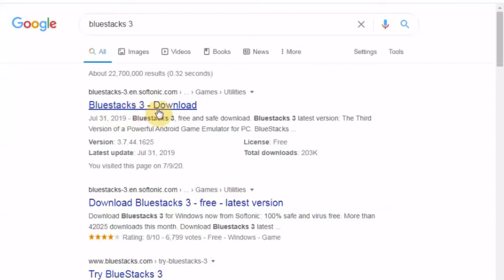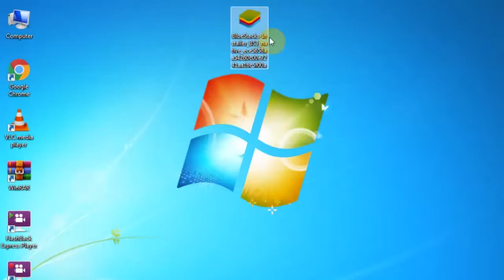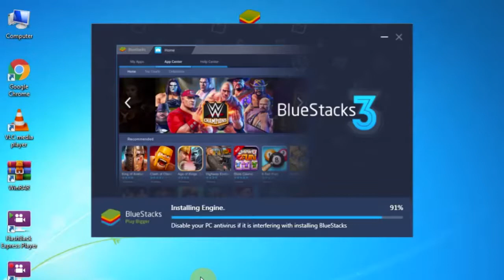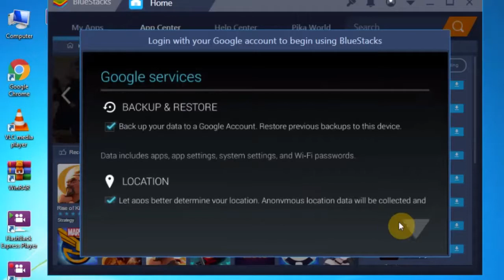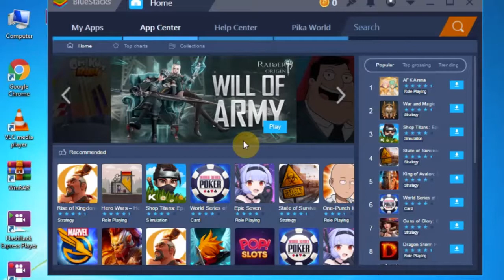How to Download & Installed Bluestacks 3 on Windows 7 , 8 , 10 || 1000% Working || 2020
In this video , I am telling you how to download and Installed bluestacks 3 on pc and laptop in windows 7 , 8 , 10.